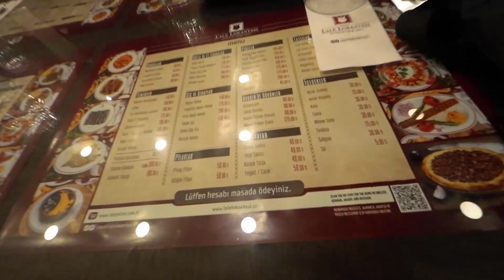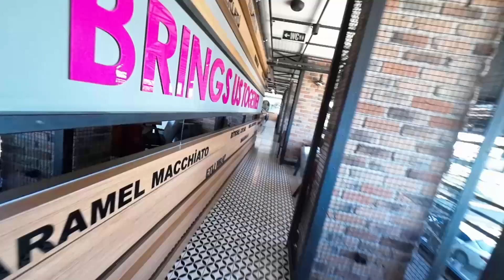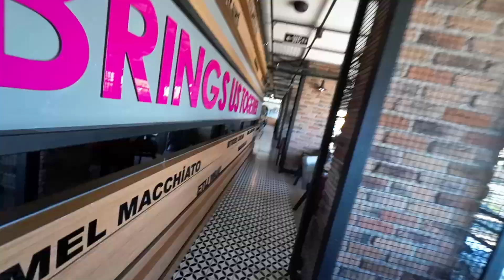Kübra'ya Sürpriz Doğum Günü - Lale Lokantasına Gittik - Karadeniz Turuna Devam Ediyoruz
22 - 23 Ağustos 2023